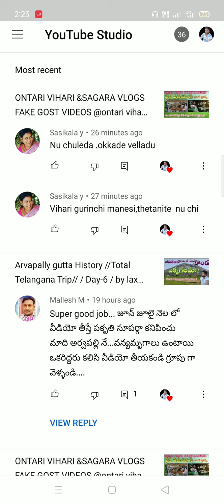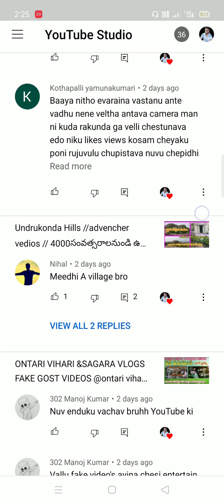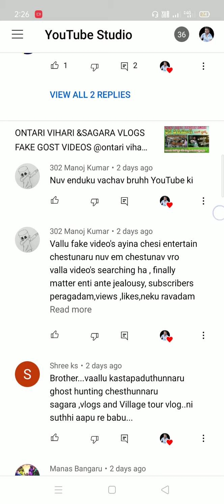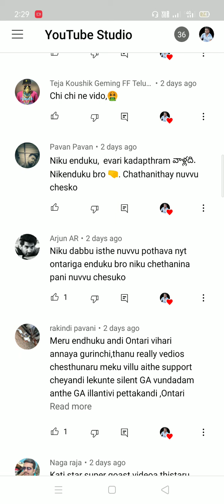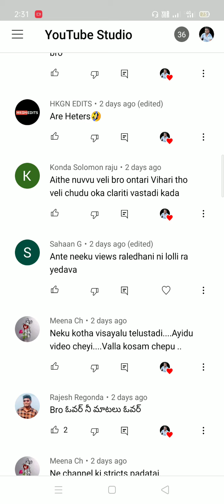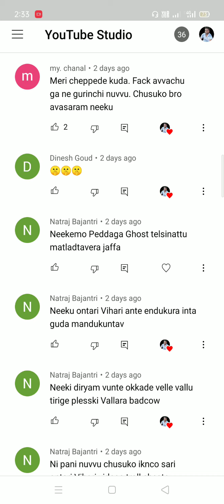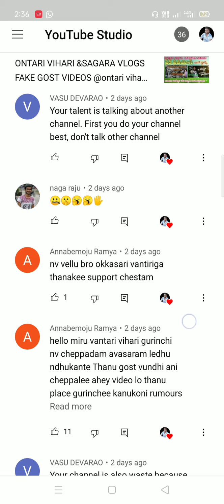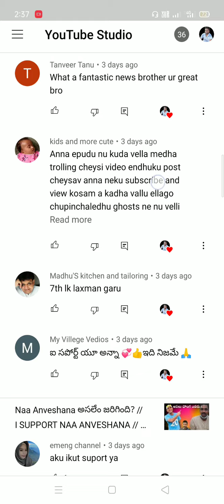ONTARI VIHARI బ్యాడ్ కామెంట్స్ చూడండి. నిజం నిప్పు లాంటిది అందుకే ఇలా 🙄@ontarivihari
ONTARI VIHARI  బ్యాడ్ కామెంట్స్ చూడండి. నిజం నిప్పు లాంటిది అందుకే ఇలా 🙄‎@ontari vihari